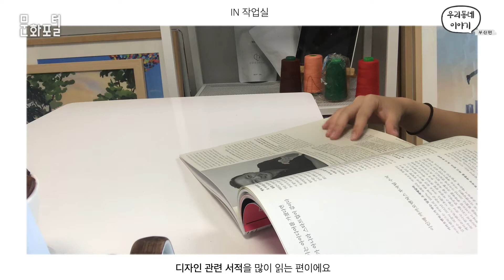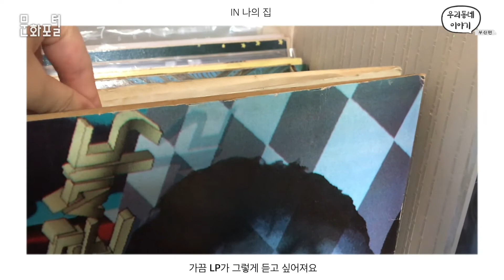나의 건강한 라이프스타일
코로나로 외부 활동이 자제되는 지금 집에서 어떤 라이프 스타일을 가진채 하루를 보내고 있을까? 일어나 커피를 내리고, 프리랜서로써 작업을 하고 그 안에서 북바인딩을 하고, 글을 쓰고, LP로 노래를 듣고, 책을 읽고. 나의 문화생활이자 일상인 모습들이다.
각자의 취미나 좋아하는 취향을 가진채 집에서 시간을 보내며 코로나의 상황에서 어떻게 의미있는 활동을 할 수 있을까? 집 근처에 위치한 산복도로로 산책도 나가며 나의 하루를 영상을 통해 보여주고자 한다.